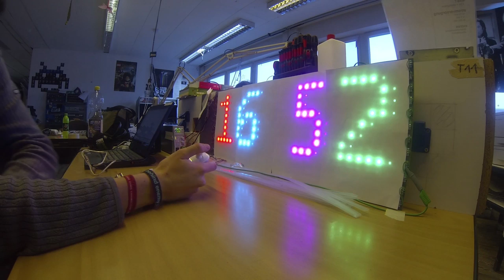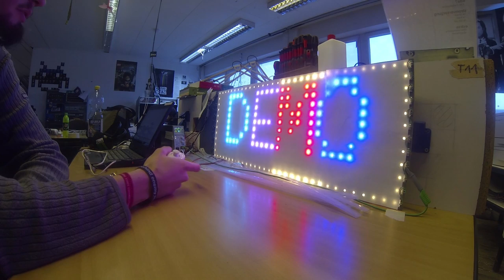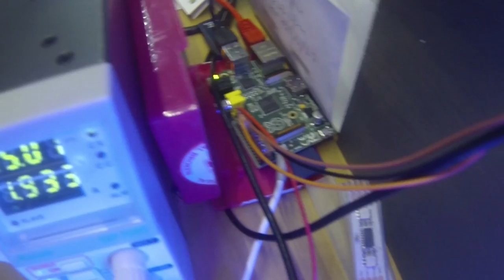RGB-Stripe-Display running snake using RasPi (german)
This is another one-weekend-project. The code can be found at [1]. The song is Cracked by Ben Drake [2].